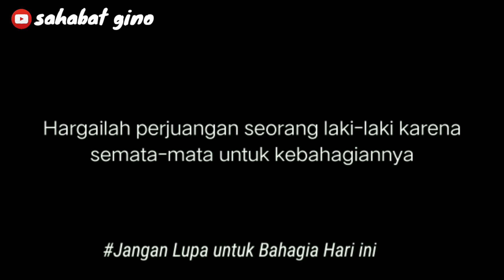MATRE || film pendek NGAPAK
Hargailah perjuangan laki laki karena semata mata untuk membahagiakan nya.